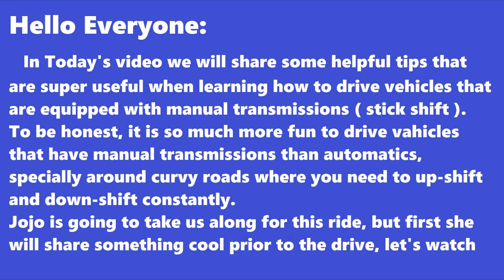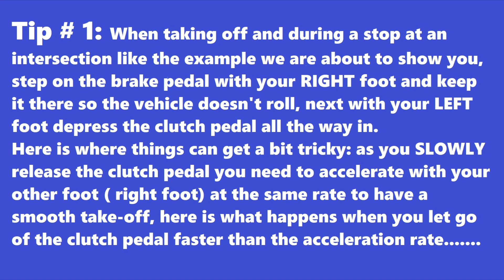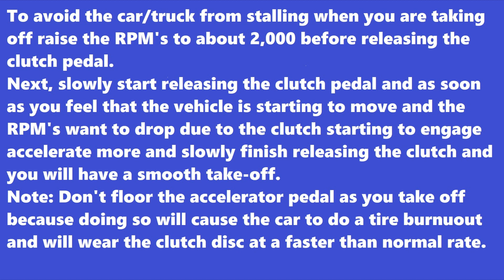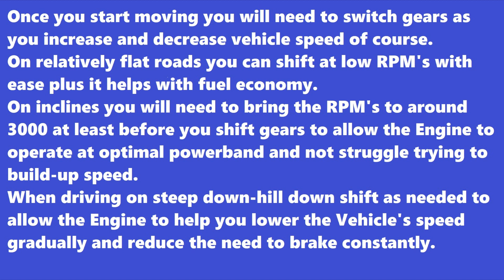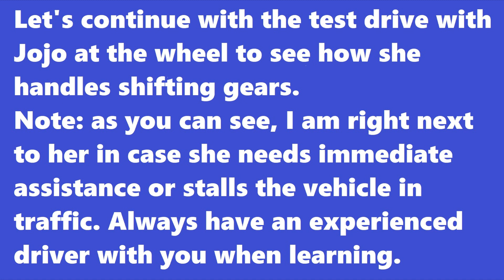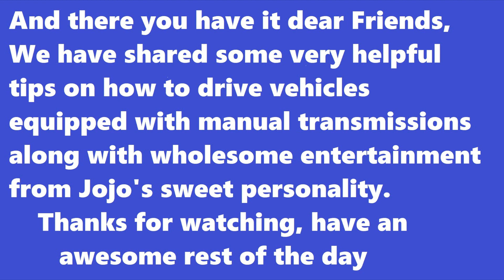Tips to help you learn how to drive vehicles equipped with manual transmission aka stick shift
Helpful tips to help you learn how to drive vehicles equipped with manual transmission (aka stick shift).